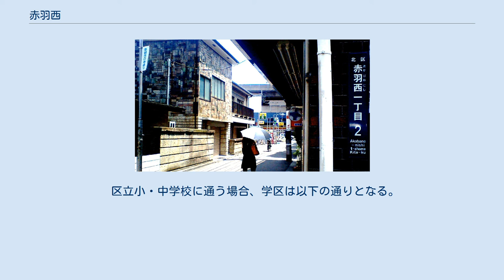赤羽西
日本 」 東京都 」 北区 」 赤羽西 赤羽西（あかばねにし）は、東京都北区の町名。
現行行政地名は赤羽西一丁目から赤羽西六丁目。
 東京都北区の北西部に位置する。
北で赤羽台、北東で赤羽、東で赤羽南、南東で中十条、南で十条仲原、南西で西が丘、西で板橋区蓮沼町と接する。
北区北西部の台地に東西に長い町域を持つ。
町域の東辺をJRの鉄道路線が南北に走り、赤羽駅が町域に隣接して所在する。
西部の赤羽西五丁目には旧・陸上自衛隊十条駐屯地赤羽分屯地から転用された自然観察公園が置かれている。
 住宅地の地価は2017年（平成29年）1月1日の公示地価によれば赤羽西1-30-1の地点で87万2000円/m2となっている。
 赤羽村が1871年（明治4年）11月に浦和県（現埼玉県）から東京府北豊島郡に編入され、1889年に同郡岩淵町の一部となった。
その後合併により1932年に東京市王子区が成立し、王子区（現・東京都北区）の一部分となった。
昭和30年代に住民から再開発の請願が出され、北区と住宅・都市整備公団によって、1976年（昭和51年）から計画が着手、1986年（昭和61年）春に十四階建ての高層住宅など第一期事業が完了した。
第二期事業は、十階建て店舗、十九階建て店舗・住宅を建設する計画であり、1988年1月、イトーヨーカ堂から1992年9月オープン予定の出店計画書が提出された。
 2017年（平成29年）12月1日現在の世帯数と人口は以下の通りである。